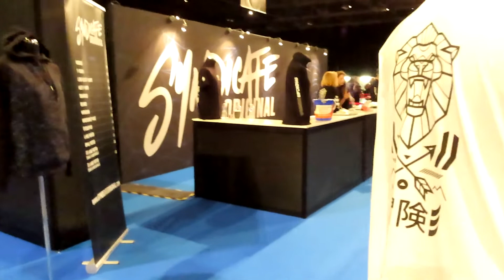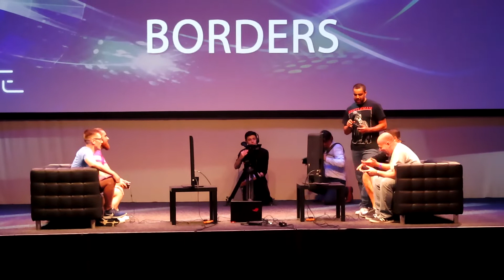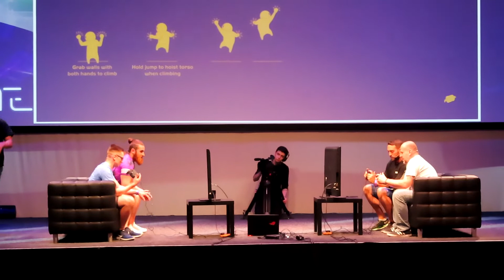Resonate Glasgow 2019 - Saturday 20th July 2019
Hi Friends!

In this video me and my friends attend the Resonate Total Gaming event at the SEC in Glasgow on Saturday 20th July 2019. We got to see some Youtubers and hang out :)

Recorded using: Canon SX740hs Camera

I'm Samantha. I'm in my 20s and I live in Scotland which is in the UK! I love all things Disney, Harry Potter, Movies and Orlando. :)